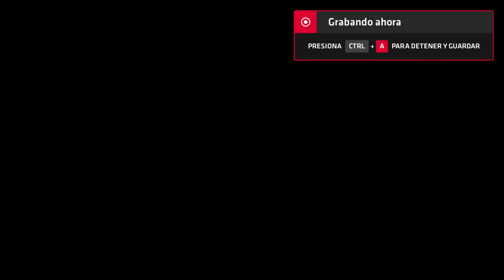Neptune777 Forza MAX New Generation 2020 09 06 13